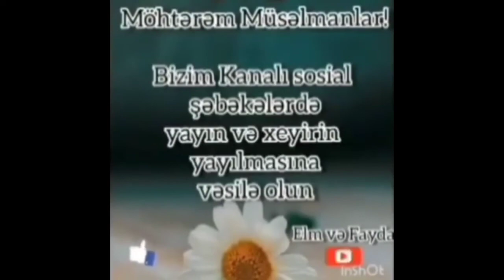Əməllərin səlim və zay etdiyi QƏLB ! - Nicat Həşimov